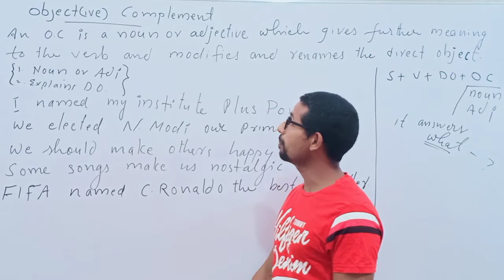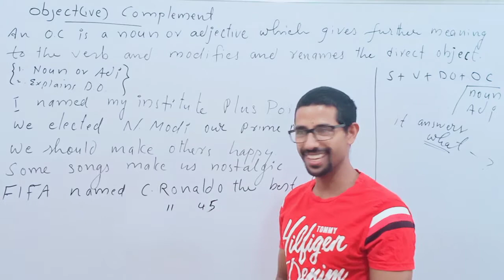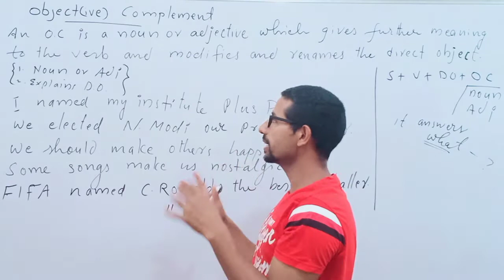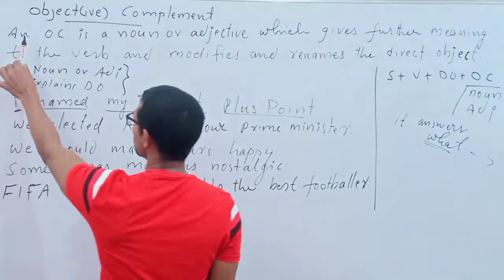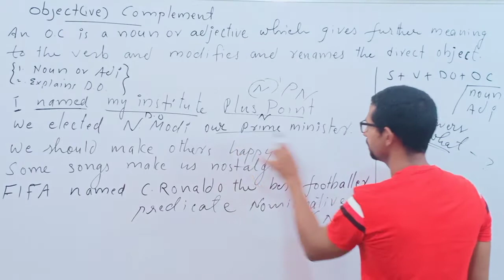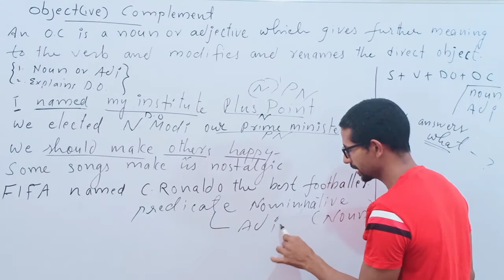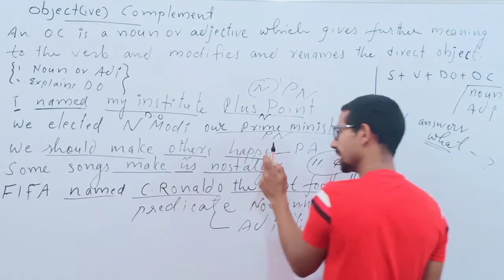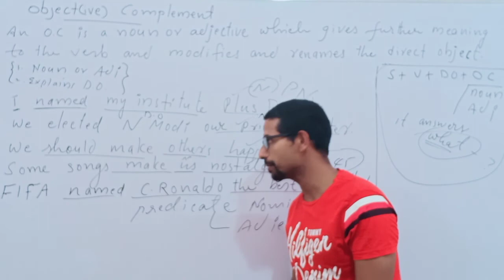Objective Complement(episode-53)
This lesson of objective complement will for sure add more confidence to you in making advanced writer and speaker